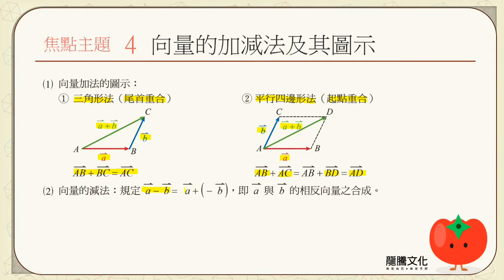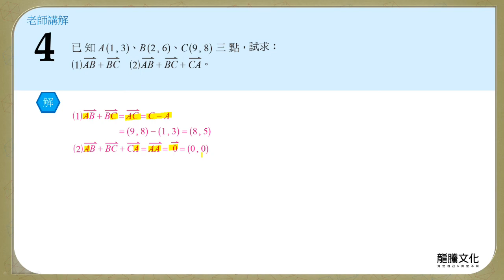【線上複習計畫】《超簡單數學C》3-1 焦點主題4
單元3：平面向量
3-1：向量及其基本運算
焦點主題4：向量的加減法及其圖示
講師：吳維老師